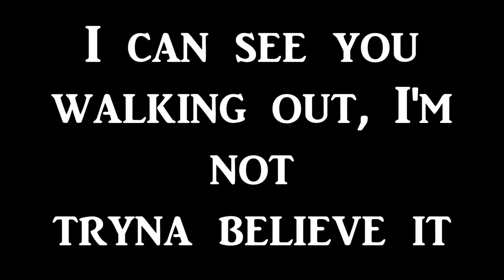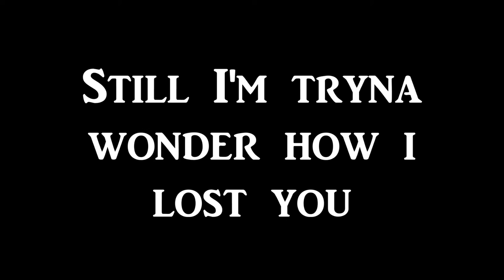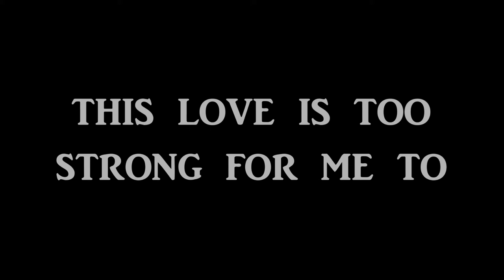Roni Tran - Holding On [Lyrics] *HD*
Roni Tran - Holding On
 I know it different but I had this break up that still hurts so this was the song I played the whole time I Hope you enjoy